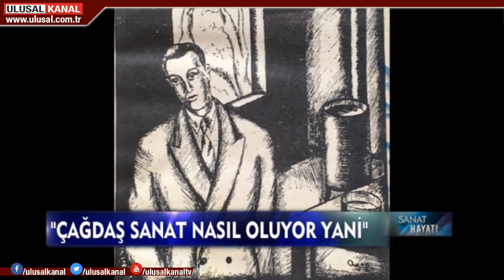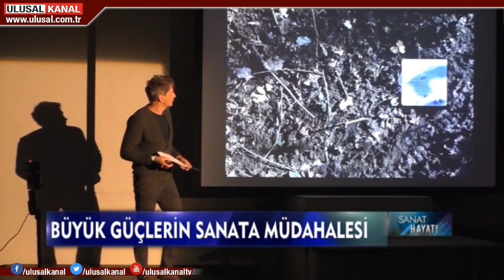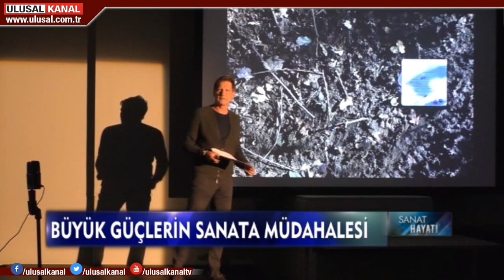Sanat Hayatı- 28 Aralık 2019 - Fırat Arapoğlu - Zafer Bilgin - Ulusal Kanal